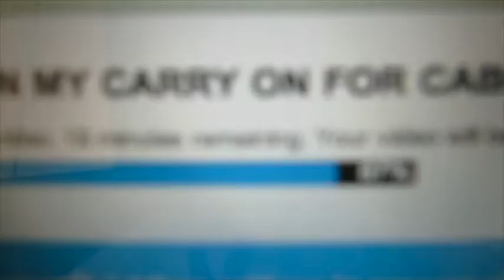SHORT AIRPORT VLOG!!!! VEDA DAY2!!!!